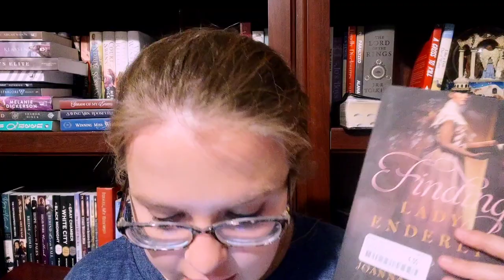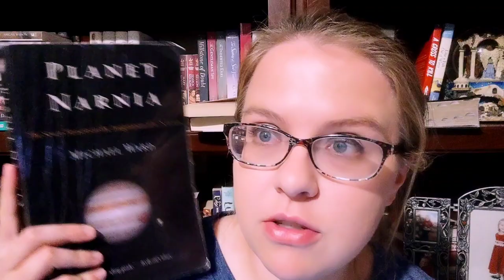August Wrap Up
Alllllll the books I read in August!

Amazon wishlist (birthday May 2)